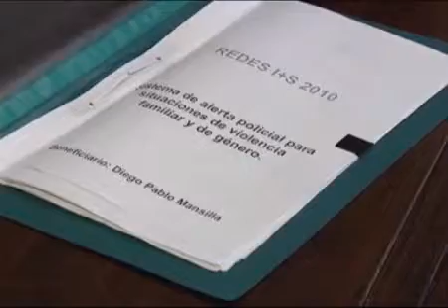Detienen a hombre buscado tras la activación del botón antipánico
El pasado viernes fue denunciado por su ex esposa, a quien habría intentado acercarse. Se trató del primer caso en que se empleó el dispositivo entregado por la Provincia para evitar agresiones.